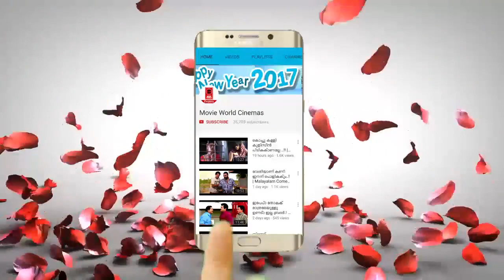Malayalam Comedy | Latest Malayalam Comedy | Dharmajan Super Hit Comedy | Best Comedy Scenes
Follow Our Whatsapp Channel Movie Ithu Manthramo Thanthramo Kuthanthramo
Director           Sainu Pallithazhathu
Writer              Sainu Pallithazhathu(story, screenplay, dialogue)
Stars                Suraj Venjaramoodu ,Kottayam Nazeer ,Mukesh ,Mammukoya ,
                         Dharmajan Bolgatty , Sajitha Beti

|| ANTI-PIRACY WARNING ||

*COPYRIGHT PROTECTED*

|| ANTI-PIRACY WARNING ||

*COPYRIGHT PROTECTED*